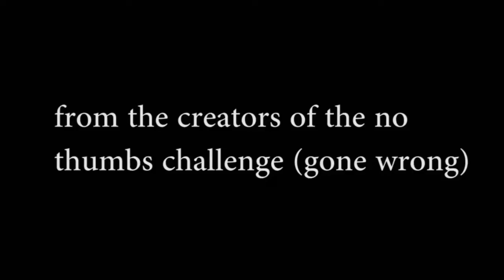Round 34 vs tlhtot